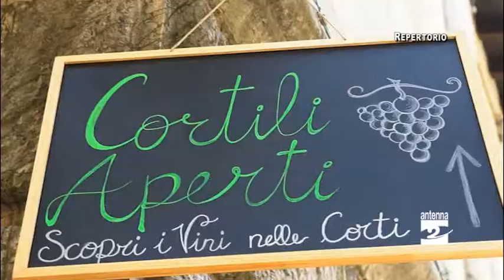Nel fine settimana Ardesio DiVino: il sabato è già sold out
Sabato già tutto esaurito, domenica con posti liberi. Mancano pochi giorni alla 17esima edizione di Ardesio DiVino e la prevendita fa sentire il suo effetto. Anche quest'anno, infatti, gli ingressi sono limitati per rispettare le normative anti Covid e bisogna prenotarsi.